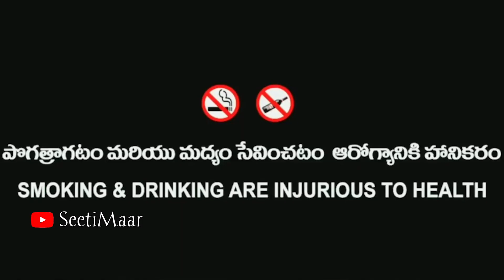చిట్టెమ్మను సూడవోతే/ultimate village comedy/Sindhu mateti/frooti/raju comedy/seetimar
Chittmma nu Soodavothe/ultimate village comedy/Sindhu mateti/frooti/raju comedy/seetimar.
hii friends this is our New Ultimate village comedy video Chiittamma nu Soodavothe...
SeetiMaar Team.

if you want to contact. (Pramotions, Chances for New Writers&Actors)

Director: Teenmar Raju.

sindhumateti14322
frooty_3101
teenmar_raju_official
ashok_nani_97
actor_paramesh